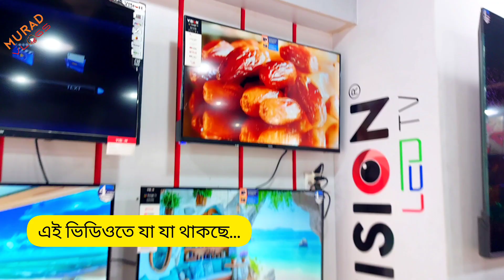ভিশন Tv একটা কিনলে একটা ফ্রী 😱Vision Google voice control tv price in bangladesh| Led Smart Tv price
ভিশন Tv একটা কিনলে একটা ফ্রী 😱Vision Google voice control tv price in bangladesh| Led Smart Tv price in bangladesh
Vision Google🔥 TV  Price In BD 2024 😱 Led Smart Tv price in Bangladesh 🔥Led Tv Price In Bangladesh

Best Low Price 4k led tv🔥 Smart LED Tv Price In Bangladesh 😱 আবারও ৫০% ছাড়ে যমুনা টিভি কিনুন

Best Low Price 4k led tv🔥 Smart LED Tv Price In Bangladesh 2024 😱TV Price In Bangladesh

Best Low Price 4k led tv 2024🔥 Smart LED Tv Price In Bangladesh 😱TV Price In Bangladesh

🎯Address. 👇
VISION® EXCLUSIVE
সেকশন-১১, ব্লক-সি, বাড়ী-৩/৪, কালশী নতুন রোড, বাউনিয়াবাঁধ, পল্লবী, ঢাকা-১২১৬
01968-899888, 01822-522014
📵 সতর্কীকরণঃ আমাদের উদ্দেশ্য শুধুমাত্র সন্ধান দেওয়া।
আপনার পন্য কিংবা প্রতিষ্ঠানের বিজ্ঞাপনের জন্য যোগাযোগ করুনঃ

 বিঃ প্রতিষ্ঠানের নাম,ঠিকানা এবং পন্যের ধরন লিখে এসএমএস করুন।

Search Quarries:
all vision tv low price
Vision Google TV Update Price In Bangladesh 2023
32 inch led tv price
4k tv under 30000
32 inch smart tv low price
sma